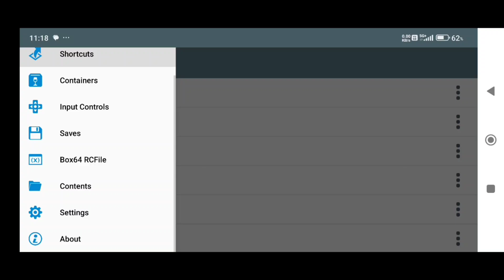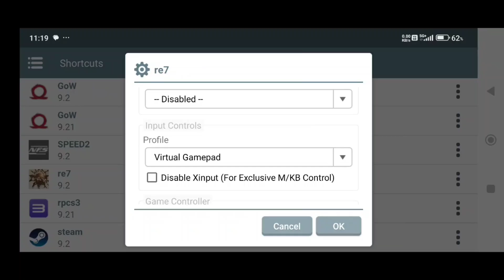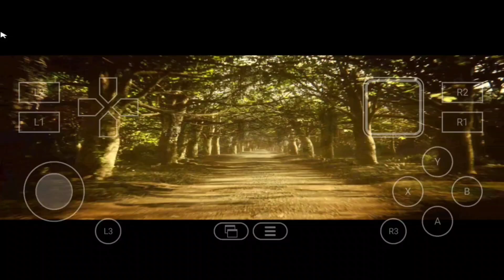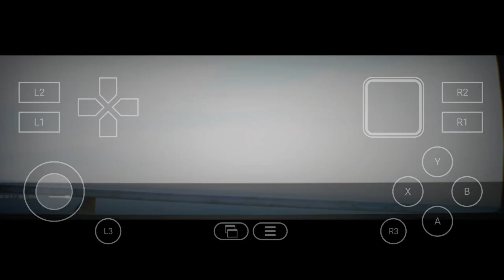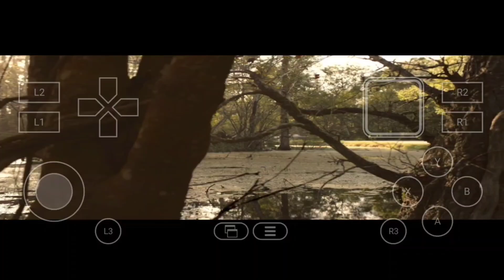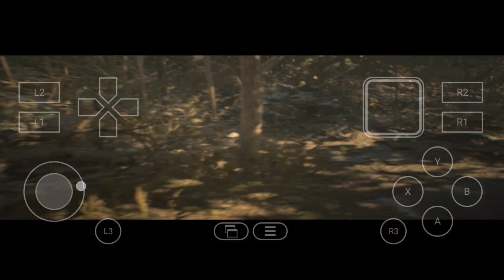Resident Evil 7 Android Gameplay / Winlator Emulator Glibc 7.1.3 v11 (Windows Emulator) Offline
Poco f6 snapdragon 8s gen 3 processor 512/12Ram Turnip driver R25 V5
Re7 shortcut Settings And Gameplay Winlator Glibc version